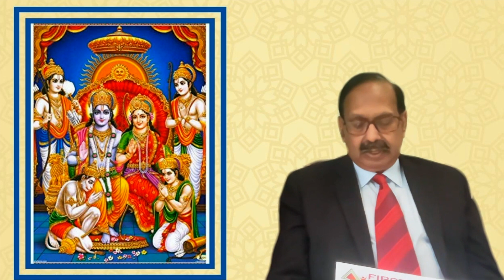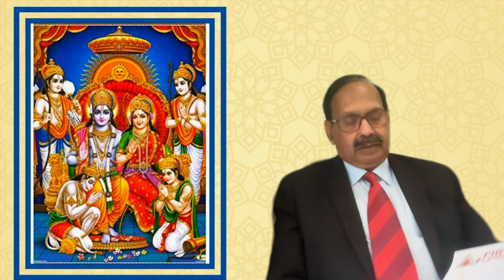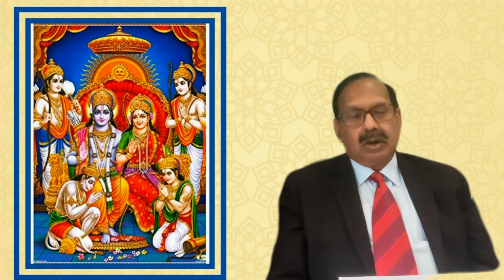Sri Sarada Devi Ashram Sri Ram Naumi Satsang - 3 April 2022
Pranam mantras            Old pg 7  new pg 5
Maha mantra  Old pg 27   new pg 22
Ayodhyavasi ram   Old pg 69  new pg 69
Ram nam me jadu  Old pg 71   new pg 71
Jai raghunandana jai siya  Old pg 70  new pg 70
Talk on Ancient solutions to Modern Problems by Mr. Prakash Haribhai
Chanting from the Ramayana
Arati to Lord Vishnu  Old pg 230  new pg 240
Meditation
Shanti paat     Old pg 241 new pg 251